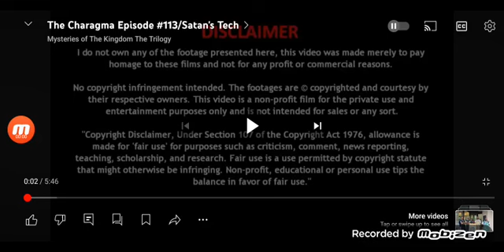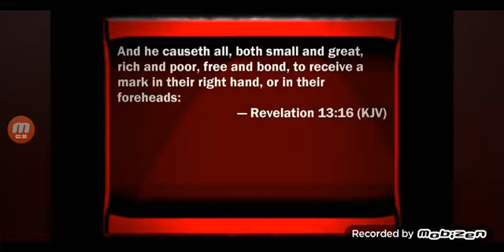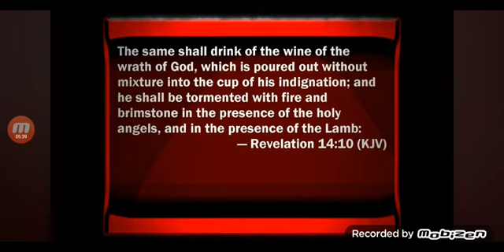M@RK of the BEAUTY & THE BEAST